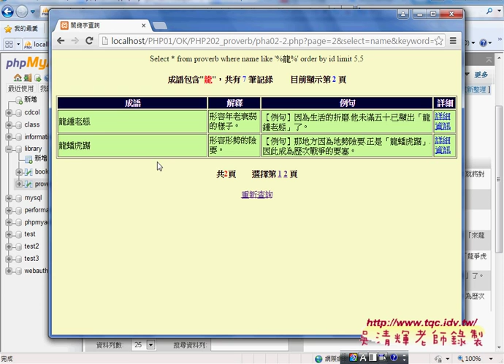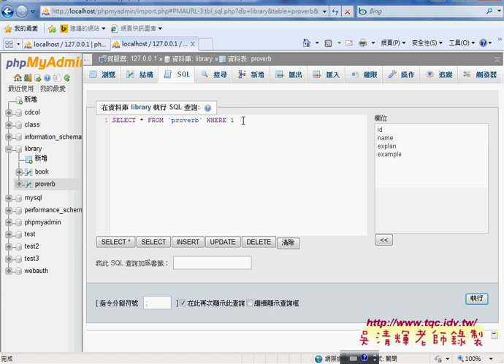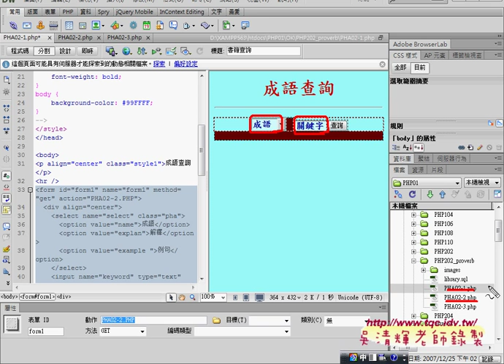04 如何修改書籍查詢系統為成語查詢系統PHP資料庫與APP開發 吳老師2